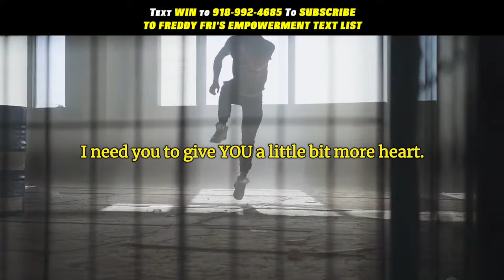It's Go Time | Gym Workout Inspiration | Freddy Fri Motivation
It's go time gym workout inspiration from motivational speaker Freddy
Fri

This episode is designed to give you the motivation to be ready when its go time!!